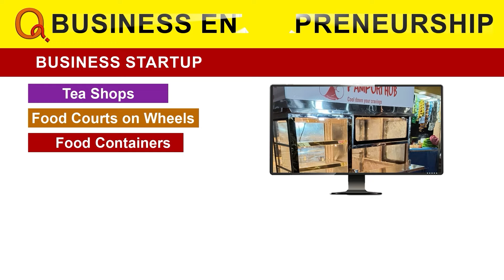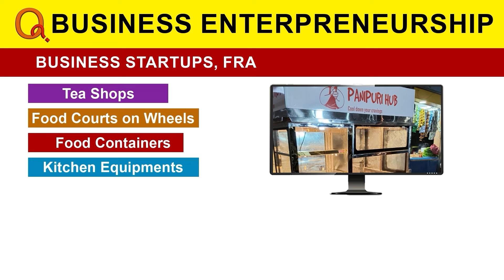నిరుద్యోగులకు,ఉద్యోగులకు చేతులెత్తి మొక్కుతున్నం తీన్మార్ మల్లన్నను గెలిపించండి | Teenmar Mallanna